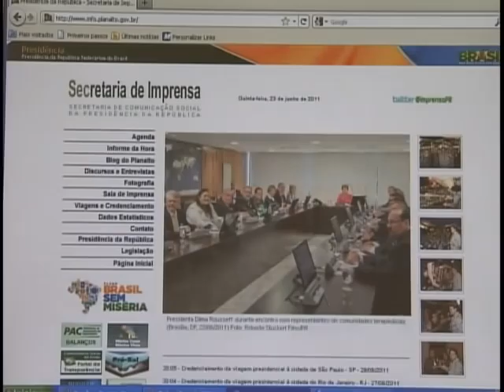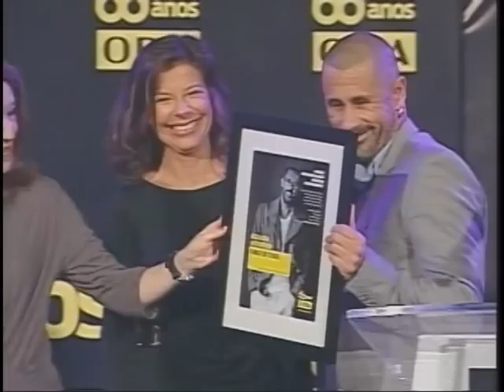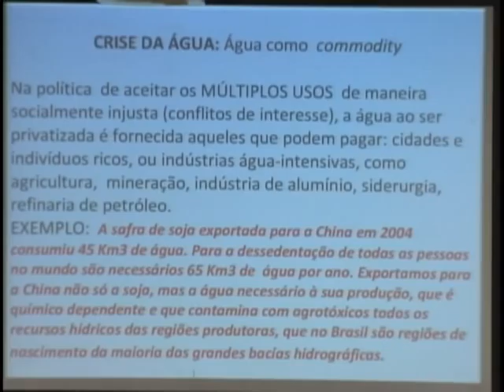Jornal NBR Notícias na íntegra - 28 de junho de 2011